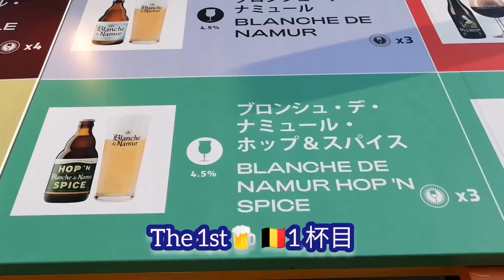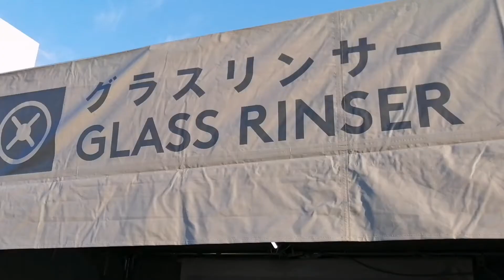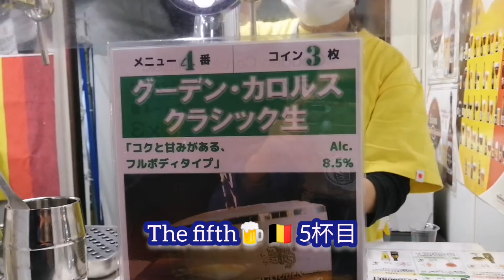ベルギービールウィークエンド🍻Belgian Beer Weekend 2021★豊洲で乾杯🍻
🍺ベルギービールウィークエンド2021🍺
Belgian Beer Weekend 2021
楽しすぎるイベントです！！

ビールのお勉強もできる！

おまけ情報♪Something Extra Info
🍻2次会：Tokyo ALe Works Yurakucho  Taproom /トーキョーエールワークス有楽町
（新鮮ビールもバーガーもう～最高！）
🍻3次会：SCHMATZ Yurakucho シュマッツ・ビア・ダイニング 有楽町
（足を運びやすい明るい店内♪）

登録・コメント・いいね・積極的転載・お友達へのご紹介...待ってます♪🥰♪

Thank you for your watching, Cheers🍻✨

※お酒は20歳を過ぎてから。飲まない方は映像をぜひお楽しみください♪